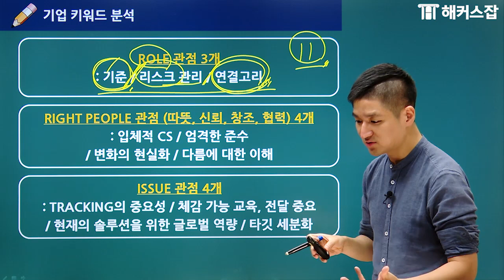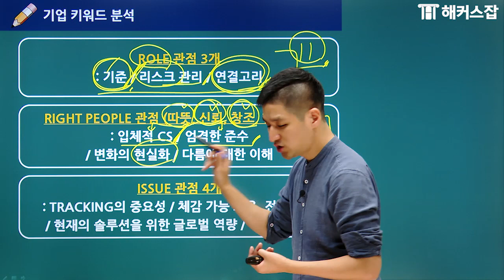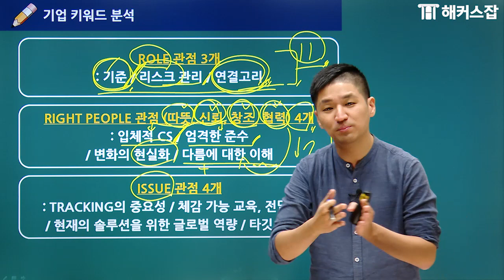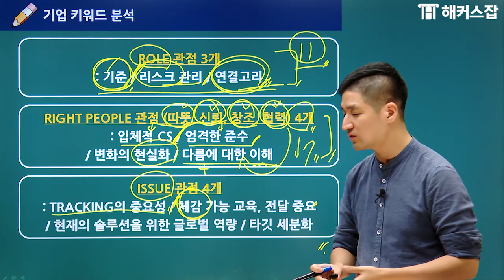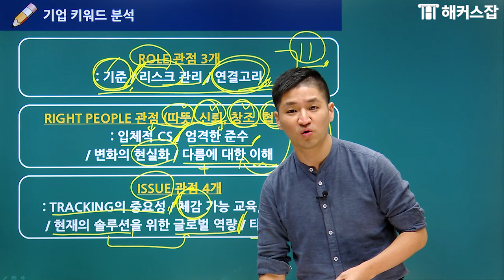MG새마을금고 중앙회 채용 💰 11개 키워드로 면접 정복 완~전 가능! | 해커스잡 권준영｜새마을금고중앙회면접, 대기업, 대기업 채용, 대기업 취업, 대기업 공채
MG새마을금고 중앙회 채용 시작! 합격 방법은?
권준영 선생님과 MG새마을금고 중앙회 면접뿌시기

대기업/공기업 면접유형이 궁금해? CLICK!
내가 지원하는 회사 합격 스펙이 궁금해?